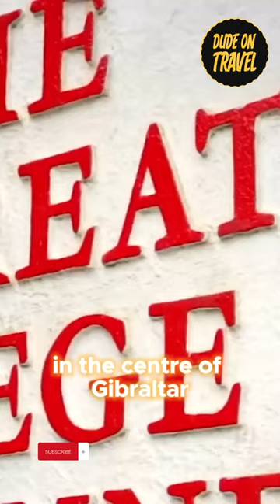One WEEK in Gibraltar and You'll NEVER Want to Leave!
Explore the unique fusion of cultures in Gibraltar with this ultimate travel guide. From the town center to must-see sights, this video has it all!

Gibraltar: A Unique Fusion of Cultures at the Edge of Europe